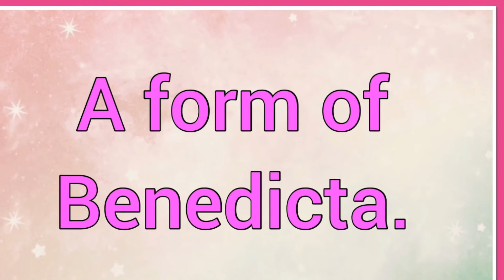Benedicte | Name Origin Variations